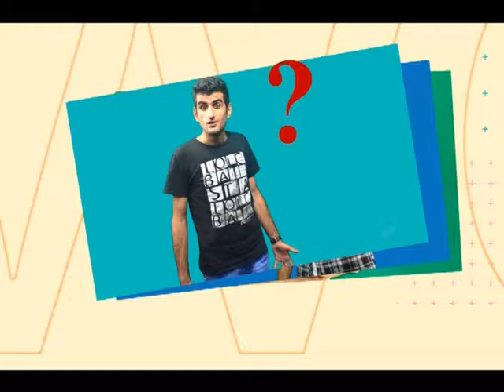Գիտե՞ք, որ ..... - 29.10.2016